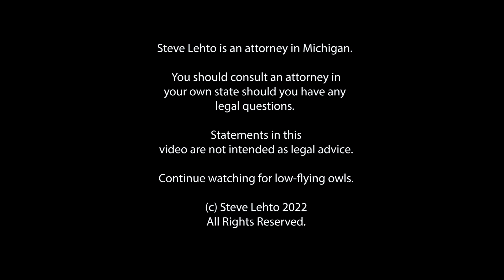Shop Fined for Using Customer's Truck to Dump Illegally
It happened in Detroit.